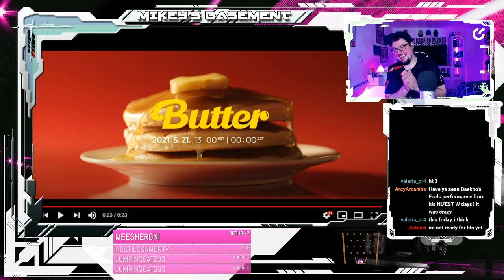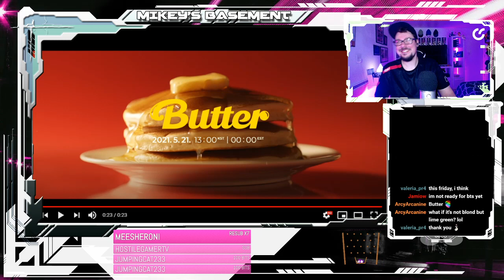Mikey Reacts to BTS (방탄소년단) 'Butter' Official Teaser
BUTTER!! BTS!  LETS GO!!